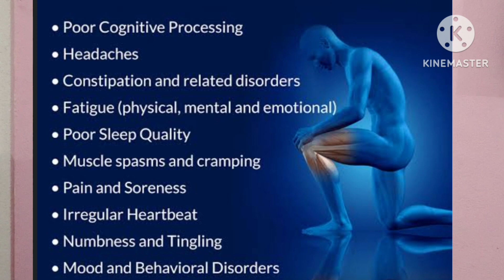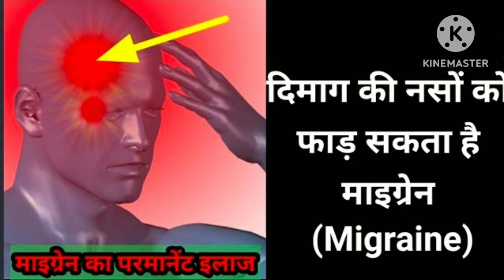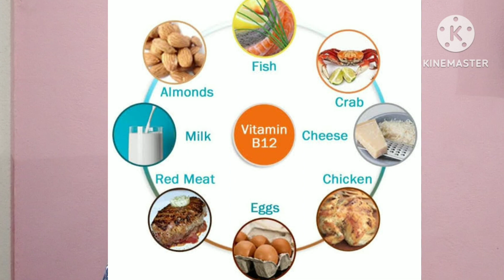सिर में दर्द किस कमी की वजह से होता है | sir me dard ho to kya kre । Health tips | headache Reasons.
सिर में दर्द किस कमी की वजह से होता है | सिर में दर्द होने का कारण । Health tips. headache reasons. @factsandmeinhindi
Topic cover
सिर में दर्द किस कमी की वजह से होता है
सिर में दर्द होने का कारण
Health tips
headache Reason
Sir me Dard kis kami ki Vajah se hota hai
Sir me dard hone ka kraran.
sir dard me kis doctor ko dikhaye
sir me dard ho to kya kre
 sir me dard kis karan se hota hai
sir me dard kis vitamin ki kami se hota hai
sir me dard vitamin b 12 ki vajah se hota hai
 sir mein dard kis wajah se hota hai
 sir mein dard kiske karan hota hai
 सिर में दर्द किस कारण से होता है
 सिर में दर्द किस वजह से होता है
सिर में दर्द किस विटामिन की कमी से होता है
 सिर में दर्द क्यो होता है
If you have a persistent headache or a migraine attack is coming, then there may be a deficiency of a particular vitamin in your body. If you feel lethargy and tired, then it is certain that it is a deficiency of vitamin B12.

अगर आपके सिर में लगतार दर्द बना रहता है या माइग्रेन अटैक आ रहा तो हो सकता है आपके शरीर में किसी खास विटामिन की कमी हो रही है। सुस्ती-थकान लगें तो तय है कि ये विटामिन बी 12 की कमी ही है।